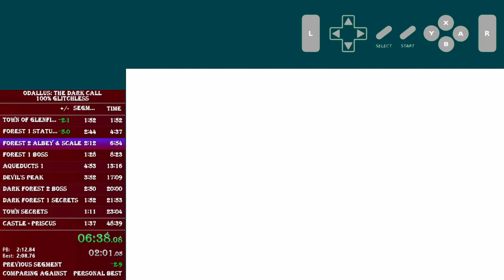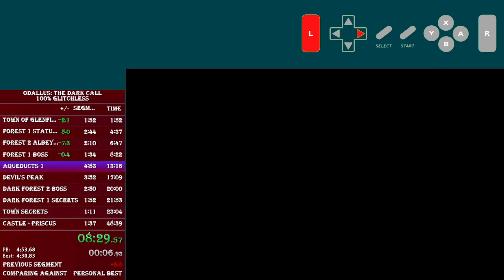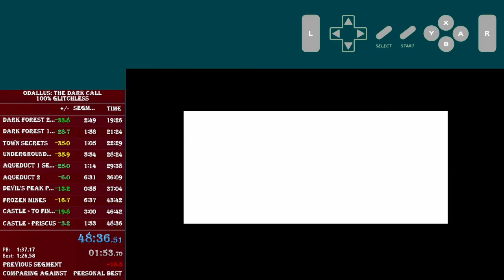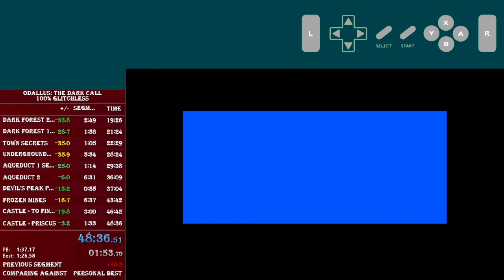Odallus: The Dark Call speedrun - 48m36s RTA - 100%, Normal, Glitchless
Played on 8/29/2020. The run felt very good until Aqueduct 1 revisit, where I messed up by not letting go of dash when I hit a point that stopped my dash glide (water does weird stuff). Aqueduct 2 boss was unlucky; final Priscus phases was bad. Plenty of time to save later.

to catch other speedruns and gameplay.